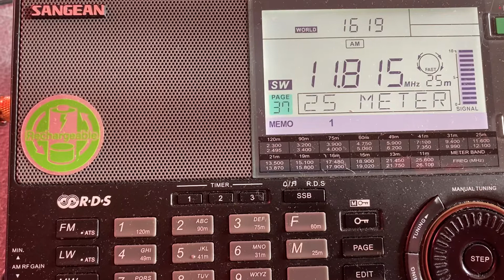Radio Vatican, Russian Service, 11815khz, 16:19UTC, 7th May 2021